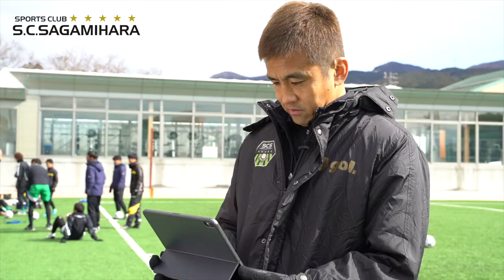【SC相模原】2020開幕まであと16日！主役は古川雅人選手🔥【開幕カウントダウン動画】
SC相模原 ホーム開幕戦まで
あと16日‼️

持ち味は、90分間走りきる運動量🏃🏾‍♂️🔥
DF22 古川雅人 選手

🕐13:00kickoff
🏟相模原ギオンスタジアム

SC相模原ではJ2目指して！JR相模原駅前にスタジアムを建てる署名活動を行っています！ご協力お願いします！🏟